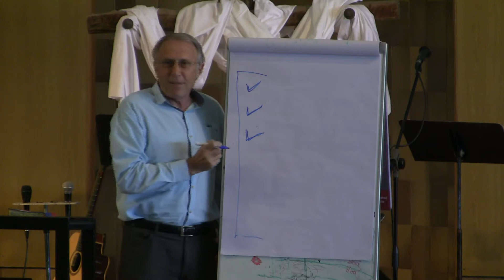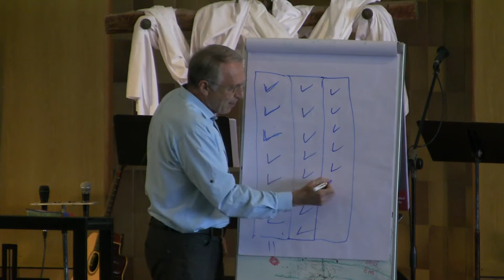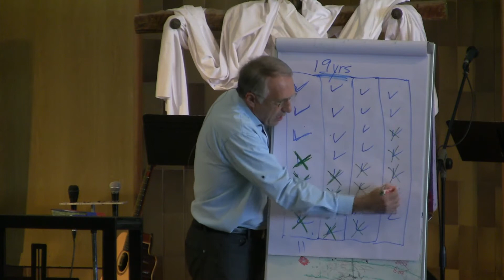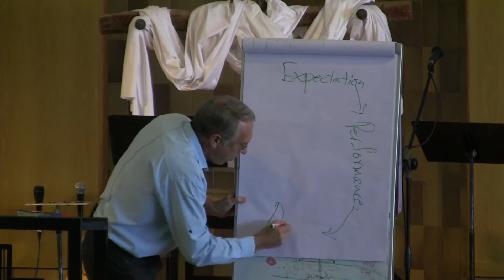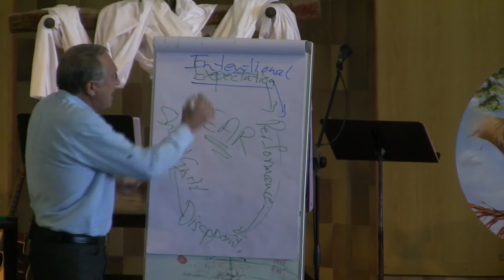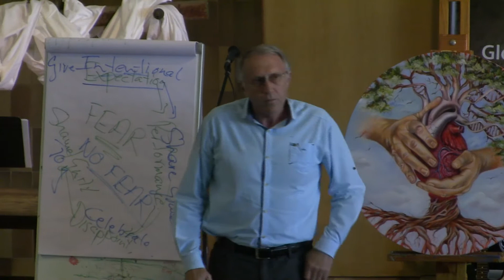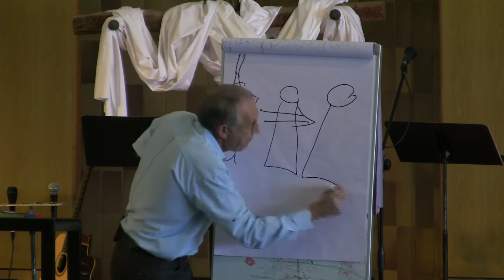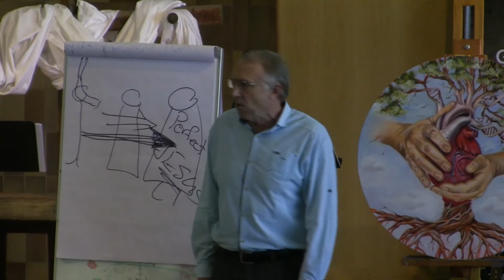Bring Heaven Home - Cassie Carstens - 16 April 2017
Sunday Morning, 16 April 2017:
We had "The World Needs a Father" training over Easter Weekend.  This sermon forms a part of this course. Cassie spoke about the meaning of true love.